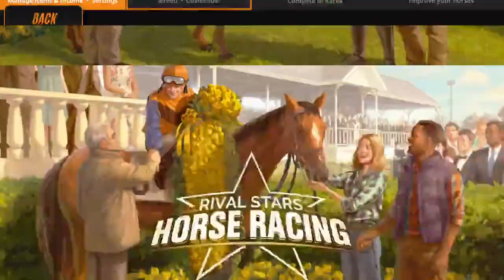RIVAL STARS HORSE RACING: It Continues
Our journey on Rival Stars continues while we manage the thoroughbred farm, breed more foals, and run these furry friends to greatness! I have another live that I did last weekend, that will explain a lot. Can't watch this full live? No worries, it'll be available afterwards!